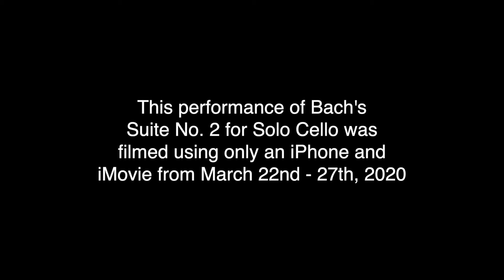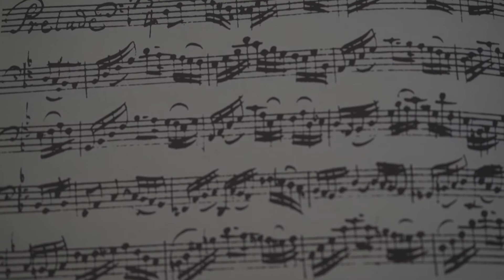The Secret of Bach's Cello Suites - Part 2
🎼 Cover Song Sheet Music: shorturl.at/bgiTU

🎻 My Favourite Cello Gear: shorturl.at/bQW07
🎧 My Audio Production Gear: shorturl.at/sUW47
📸 My Video Production Gear: shorturl.at/fjoS1

In this 2nd part of "The Secret of Bach's Cello Suites" series, music therapist SarahRose Black reflects on working through the first weeks and months of the Covid-19 pandemic. During a time when everything seemingly stopped, SarahRose discusses what it was like to listen to Andrew work through the Bach Cello Suites each day as she worked from home.

This video features the second of the six suites in D Minor, with the rest to follow in the coming months.